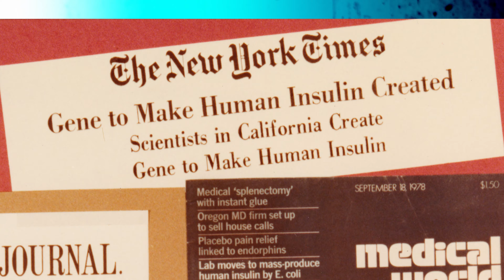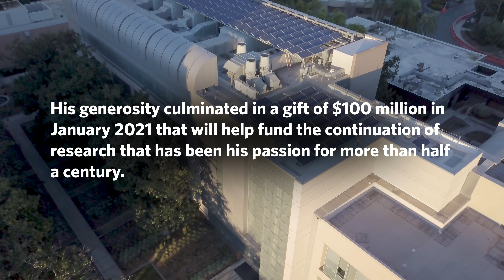City of Hope Renames the Arthur Riggs Diabetes & Metabolism Research Institute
City of Hope, a world-renowned independent cancer and diabetes research and treatment center,  announces that it has renamed its preeminent diabetes research center the Arthur Riggs Diabetes & Metabolism Research Institute, in honor of its longtime director and research pioneer.

Riggs’ scientific achievements include developing the technology that led to the first synthetic human insulin – a breakthrough that enabled mass production of insulin for people with diabetes. That discovery, which jumpstarted what is now a $500 billion global biotech industry, was followed by numerous firsts in the field of biomedical science. Today, synthetic insulin is used regularly by hundreds of millions of people.